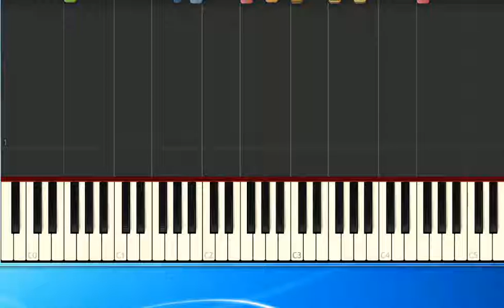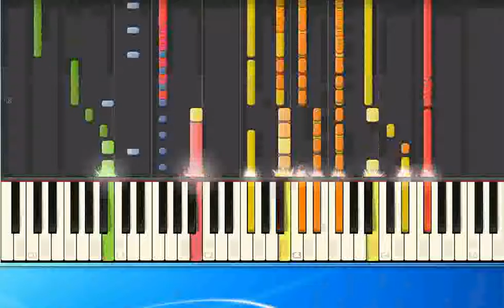Vikinger Schenk mir den Sommer Marie mh [Synthesia/midi]